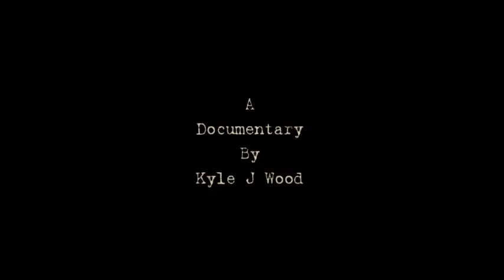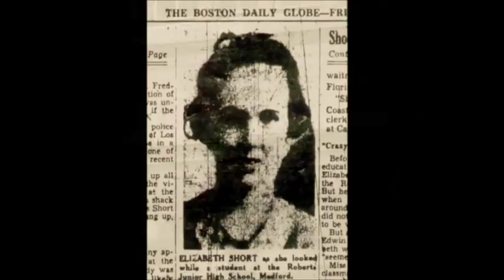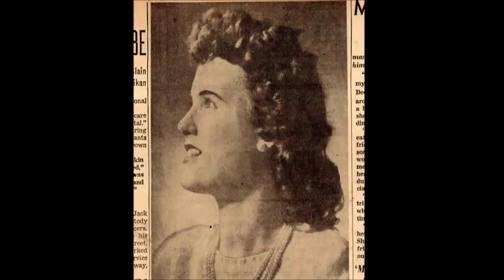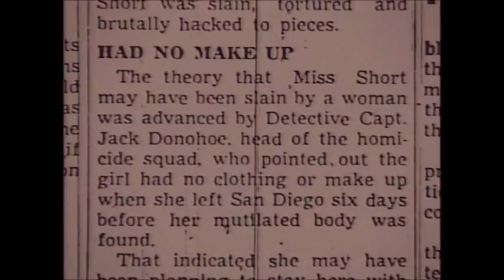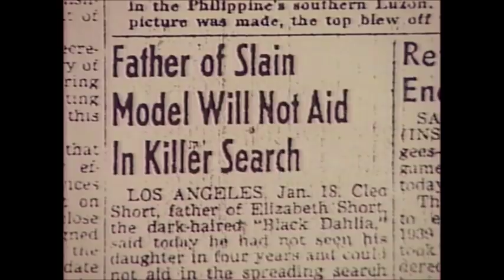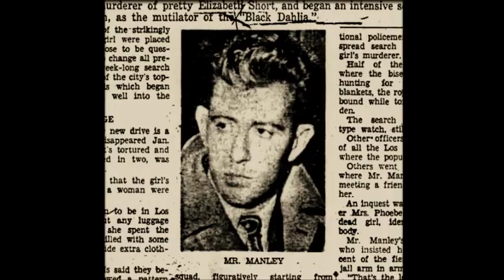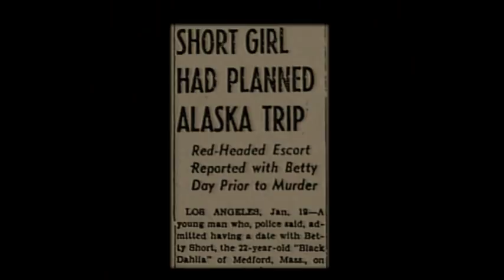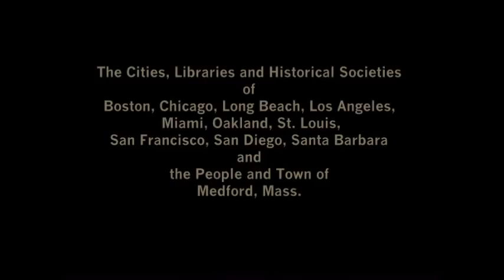MG1993 - Elizabeth Short "Black Dahlia" Murder (27:32)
Chronological overview of Elizabeth Short and her mysterious unsolved Los Angeles murder in 1947. Format: Video (1993).